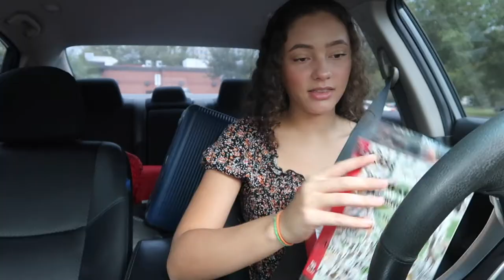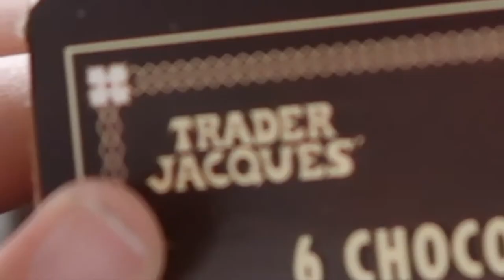GRWM for a date with myself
☽ MUSIC